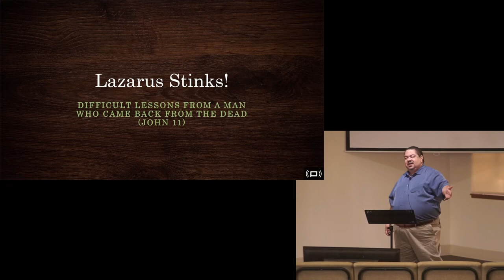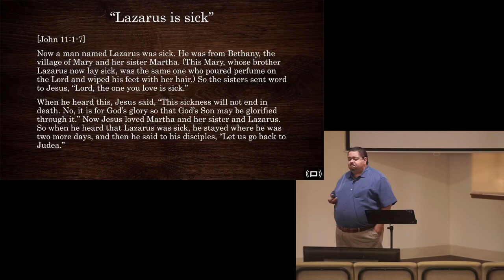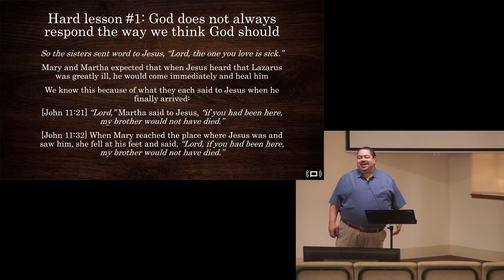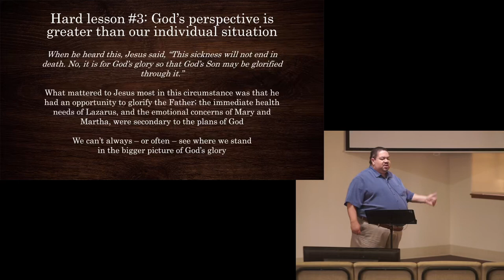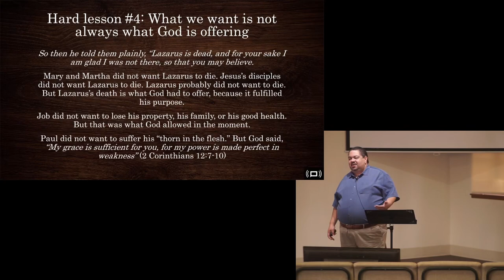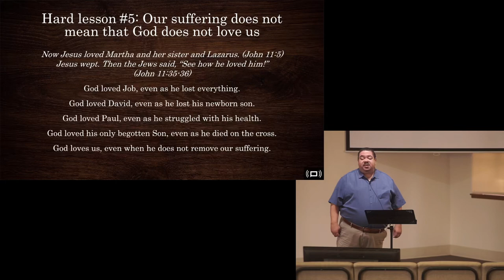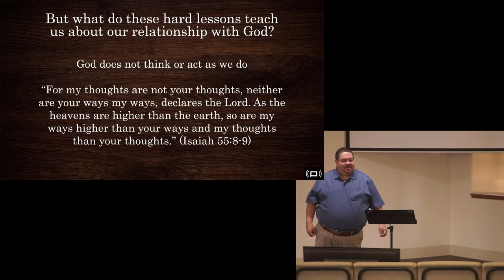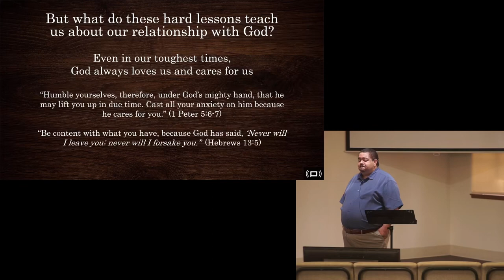Lazarus Stinks! (Lesson)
Michael Rankin’s lesson on Sunday was called “Lazarus Stinks!” (difficult lessons from a man who came back from the dead). The story is taken from John 11 where Jesus brings Lazarus back from the dead after four days. There’s one easy lesson, that Jesus saves us, but there are other lessons here that are more difficult to accept.

Lesson 1: God doesn’t always respond like we think he should. This can make us angry or disappointed. God simply thinks differently than we do.
Lesson 2: God’s timetable isn’t ours. When Mary and Martha sent word to Jesus about their brother's illness, they did not expect him to wait for 48 hours before he started traveling. But remember, what seems urgent to us is not always urgent to God. To God, "a day is like a thousand years, and a thousand years are like a day" (2 Peter 3:8).
Lesson #3: God's perspective is greater than our individual situation. What mattered to Jesus most in this circumstance was that he had an opportunity to glorify the Father. The health needs of Lazarus, and the emotional concerns of his family, were secondary to the plans of God. We can rarely see where we stand in the bigger picture of God's glory.
Hard lesson #4: What we want is not always what God is offering. Mary and Martha did not want Lazarus to die. Job did not want to lose his property, his family, or his good health. Paul did not want to suffer his "thorn in the flesh." But that was what God allowed in the moment. Why? Because "My grace is sufficient for you, for my power is made weakness" (2 Corinthians 12:7-10).
Hard lesson #5: Our suffering does not mean that God does not love us. Jesus loved Martha and her sister and Lazarus. (John 11:5) Jesus wept; he was heartbroken. But he had to let Lazarus die in order to glorify his Father in Heaven.

God loved Job, even as he lost everything.
God loved David, even as he lost his newborn son.
God loved Paul, even as he struggled with his health.
God loved his only begotten Son, even as he died on the cross.
God loves us even when He does not remove our suffering.

Our lessons:
God is not a gift giver, here to give us what we ask for. He gives us what we need - His grace.
We exist to serve God, not the other way around. Fear God and keep His commandments.
God always loves us and is always here, even on our darkest days. “Never will I leave you.”
God has better things planned for us - just maybe not today. Let’s trust in His plan, not ours.